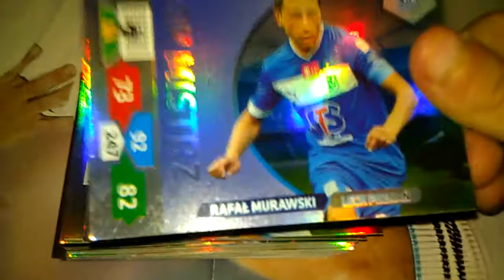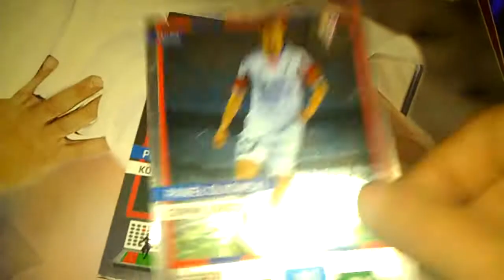Karty t-mobile ekstrklasa 13/14 na sprzedaż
Cennik :
Top mistrz :
Przemysław Kaźmierczak 12żł
Ruben Jurado 12 zł
Ivica Vrdoljak 12 zł
Rafał Murawski 12 zł
Limitedy :
Fabian Pawela 10 zł
Eduards Visnakovs 6 zł
Maciej Korzym 9 zł
Kluczowi Zawodnicy :
Dani Quintana 7 zł
Łukasz Madej 7 zł
Tomasz Podgórski 7 z
Sebino Plaku 7 zł
Gergo Lovrencsics 8 zł
Herby :
Cracovia 6 zł
Górnik Zabrze 6 zł
Legia Warszawa 7 zł
Piast Gliwice 6 zł
Śląśk Wrocław 6 zł
Wisła Kraków 6 zł
Zagłębie Lubin 6 zł
Zawisza Bydogoszcz 5 zł
Bramkarze :
Maciej Mie;carz 4 zł
Jakub Słowik 5 zł
Richard Zajac 5 zł
Pavels Steinbors 4 zł
Ulubiency Fanów :
Maciej Korzym 5 zł
Dawid Plizga 4 zł
Arkadiusz Głowacki 4 zł
Princewill Okachi 4 zł
Paweł Abbott 4 zł
Radosław Murawski 4 zł
Piotr Malarczyk 4 zł
Paweł Olkowski 4 zł